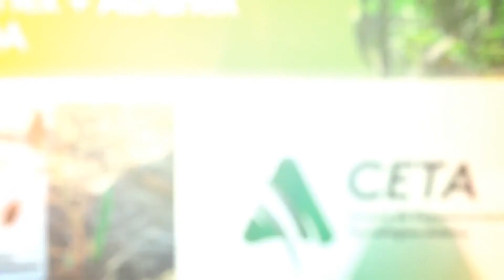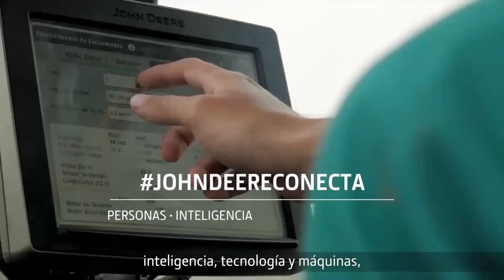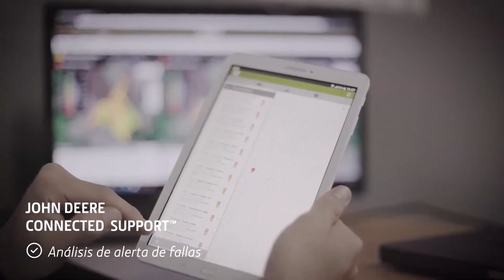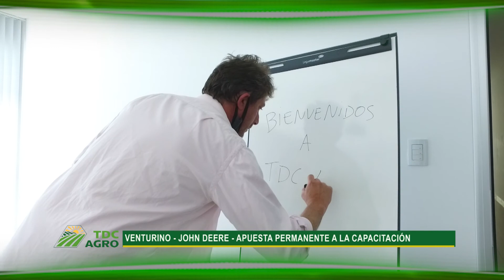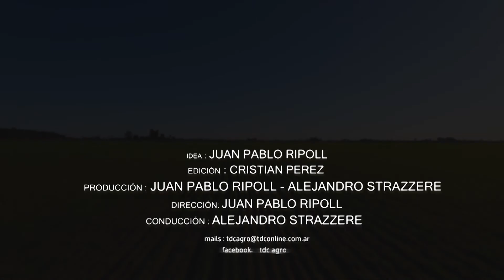PROGRAMA 8 TDC AGRO